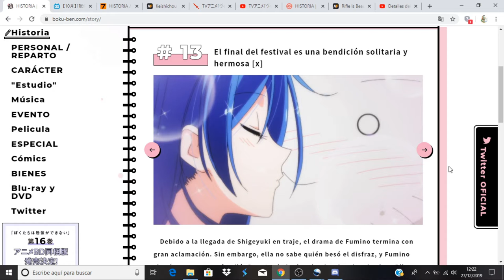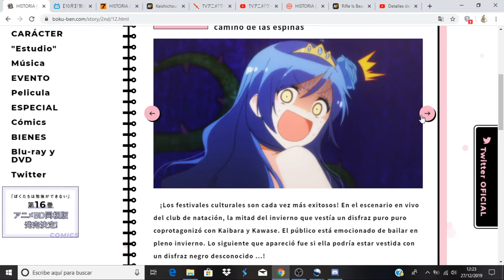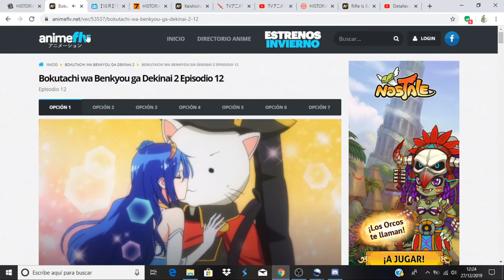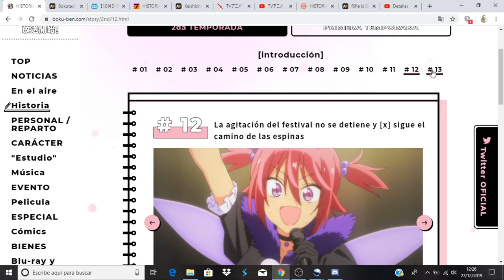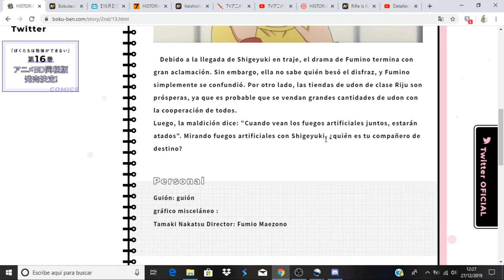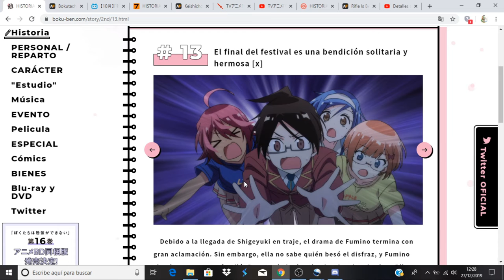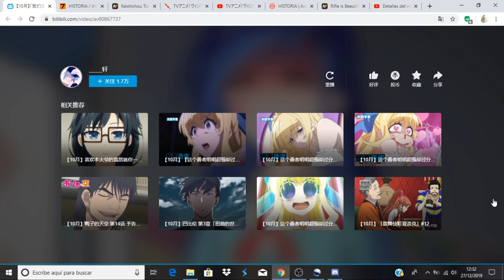Bokutachi wa Benkyou ga Dekinai 2 comentando avance del capitulo 13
Anime Opening and Ending: Bokutachi wa Benkyou ga Dekinai 2